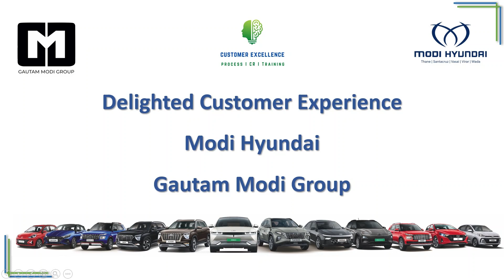Transform Your Life in Grand i10 NiOS @Modi Hyundai - Gautam Modi Group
Experience the thrill of the open road like never before with the Grand i10 NiOS – where every journey becomes an unforgettable adventure!

Unlock new levels of comfort, style, and convenience with the Grand i10 NiOS, designed to elevate your driving experience to new heights!

Get ready to redefine your daily commute and discover the true meaning of 'joyride' with the Grand i10 NiOS – your perfect partner for life's extraordinary moments in Thane, Santacruz, Vasai, Virar & Wada Showrooms @Modi Hyundai - Gautam Modi Group.